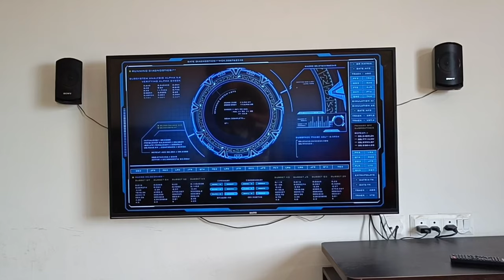THE HACKER | TRAILER | TAMIL SHORT FILM | APM PICTURES | VAATHI VENKAT | DEVA | VIJAY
coming JUNE onwards!